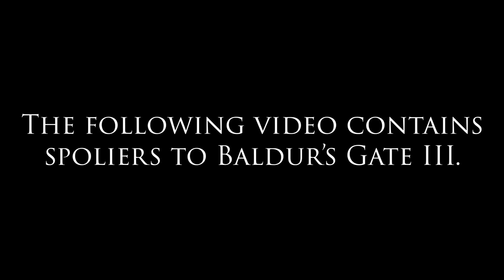Hide And Seek | Campaign 1, Episode 45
I was never good at this game